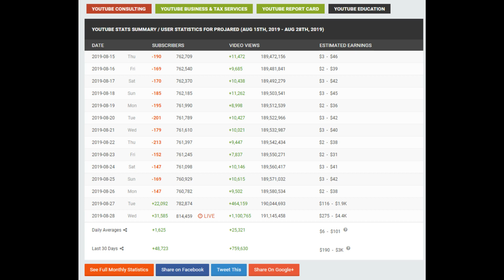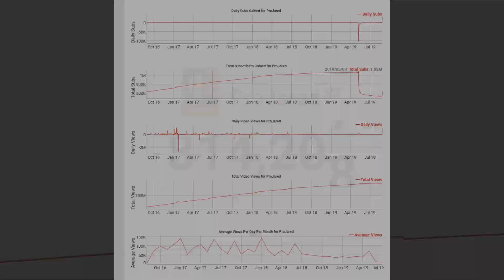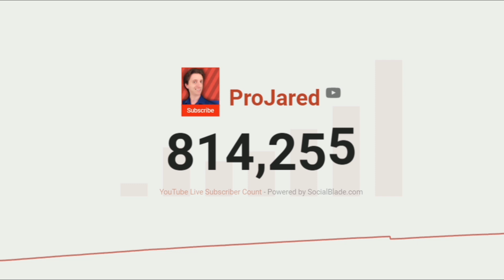ProJared Fans Rally Behind Him!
Today ACE discusses the recent efforts by ProJared's fans to rally behind him and the recent surge in subscriptions to his channel.  Also this is a call to action to you the viewer to help him rebuild his channel to the size it once held.